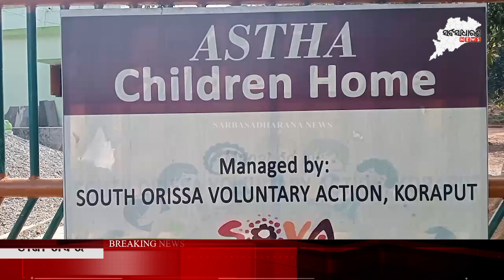ଶିଶୁ ହସିଲେ ଦୁନିଆ ହସିବ || SARBASADHARANA NEWS